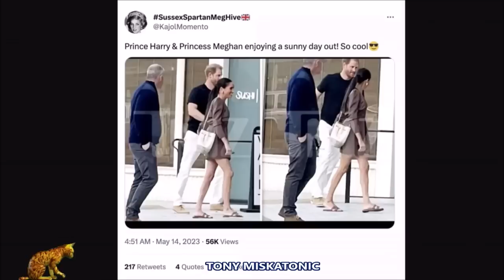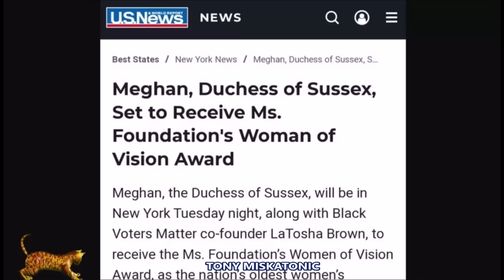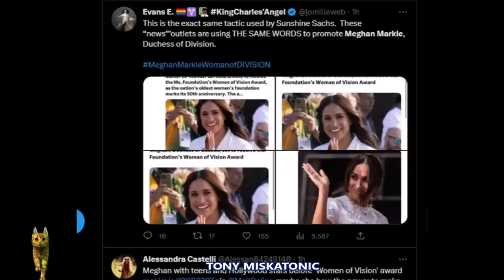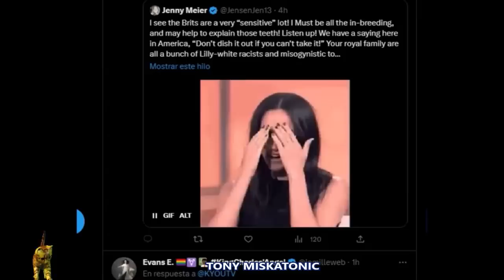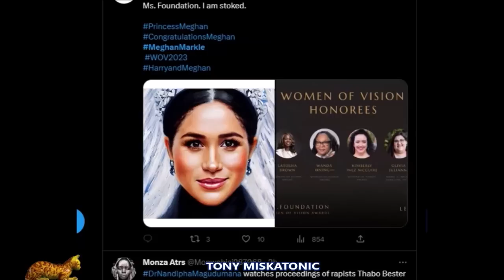MEGHAN MARKL SE DESEMPOLVA, SE TOMA FOTO CON JOVENES Y RECIBIRÁ PREMIO EN NUEVA YORK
Únete a este canal para acceder a sus beneficios:
Meghan Markle comenzó su relanzamiento en Estados Unidos esta semana cuando posó con jóvenes en una visita benéfica y cenó con la realeza de Hollywood antes de prepararse para aceptar un premio por "desigualdad racial" esta noche.

La duquesa de Sussex se hundió cuando  el príncipe Harry  promocionó a Spare y su popularidad se desplomó, pero la ex actriz ahora está haciendo un regreso muy público.

El viernes por la noche, ella y Harry fueron vistos saliendo de un restaurante de sushi en Montecito con la pareja de celebridades Cameron Diaz y Benji Madden  después de una comida con una estrella Michelin.